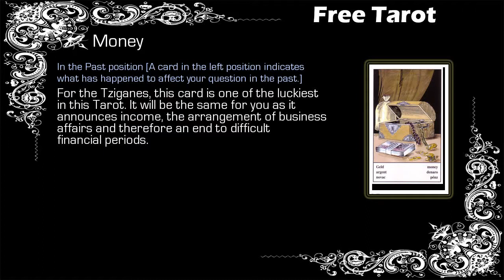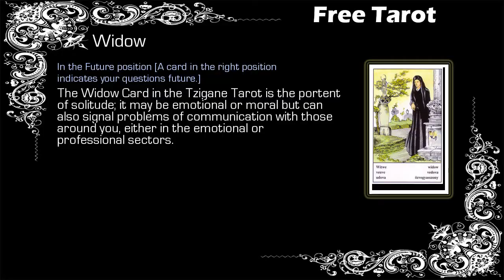Free Gypsy Tarot - Taurus - 29/08 to 05/09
Free Weekly Tarot, Free Tarot - Taurus

Gypsy Tarot Taurus from 29 August to 05 September